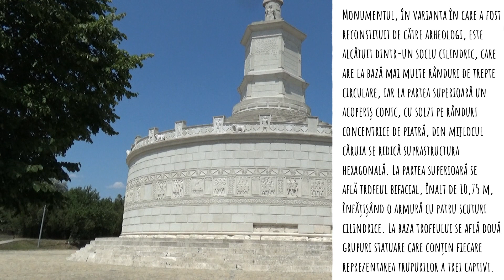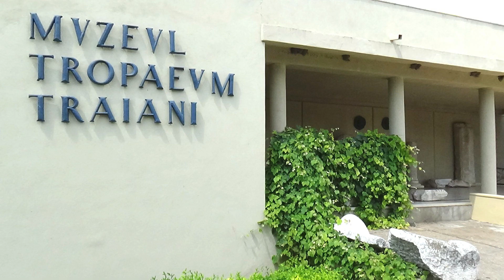Tropaeum Traiani Adamclisi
Tropaeum Traiani este un monument triumfal roman în Adamclisi, județul Constanța, ridicat în cinstea împăratului roman Traian între anii 106-109 d.Hr. pentru a comemora victoria romanilor asupra dacilor în anul 102 d.Hr.
Construcția este situată în regiunea podișului Negru Vodă, în comuna Adamclisi, la 60 km sud-vest de Constanța, pe drumul național Călărași - Constanța. Monumentul a fost reconstituit în 1977, după unul dintre modelele ipotetice ale vechiului monument aflat în ruine, fiind declarat în prezent monument istoric, cu codul CT-I-s-A-02567. Inaugurarea monumentului a avut loc în cadrul festivităților prilejuite de aniversarea unui secol de la cucerirea independenței Principatelor Române.